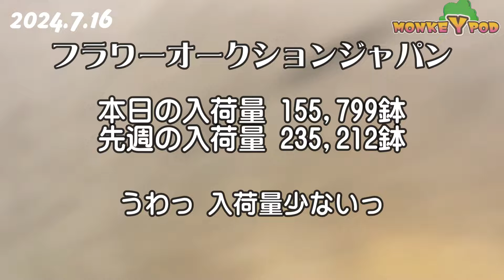20240716鉢物 【7月は赤字決定www】 「お花屋」 と言うか 「仲卸」です。 花を必要とするすべての方どうぞお越しください。